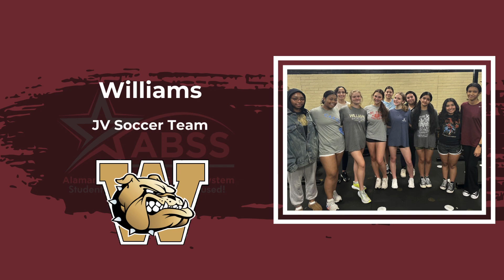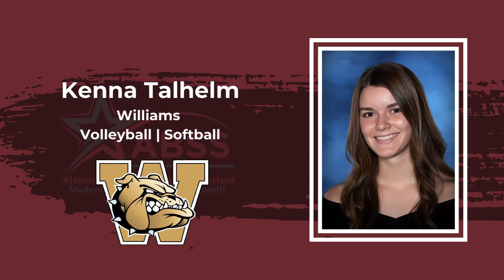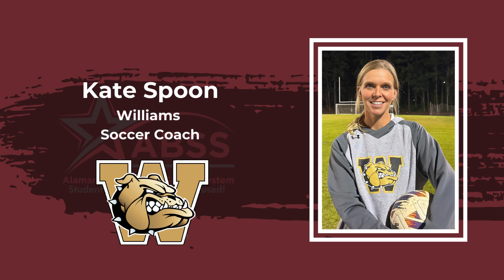Women in Sports Celebration - April 22nd, 2024